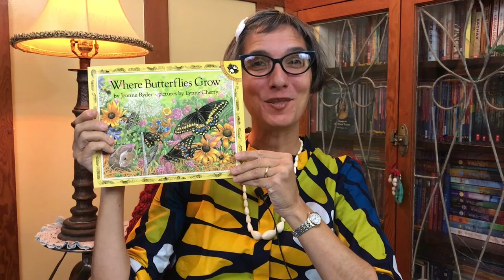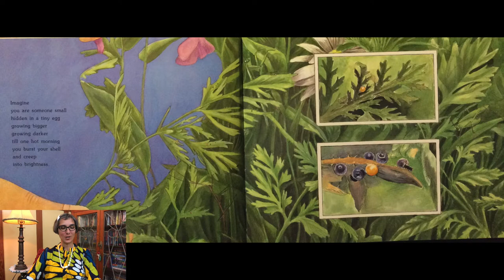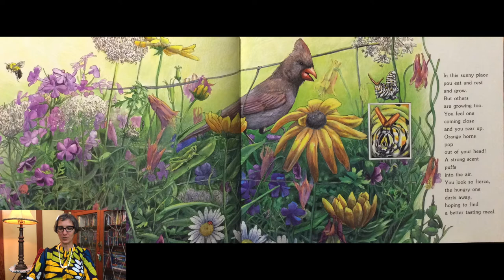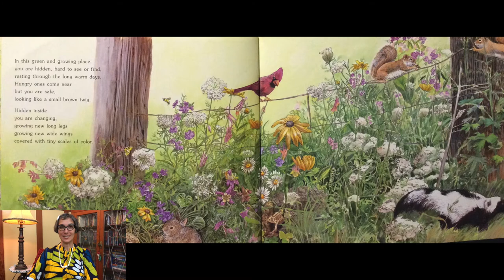Where Butterflies Grow | Swallowtail | Butterfly | Life Cycle | Preschool | Read Aloud | Story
Where Butterflies Grow follows a Swallowtail Butterfly through its life cycle in this preschool read aloud story with Ms. Gisa. The book is written by Joanne Ryder and illustrated by Lynne Cherry..
Beautiful illustrations follow the black swallowtail butterfly through the garden as it goes through its sequence of changes.

Where Butterflies Grow

Swallowtail puppet

Monarch Butterfly Life Cycle reversible puppet

Blue morpho and painted lady puppets

Ms. Gisa's lipstick shade "focused"

EDITOR
David Nico